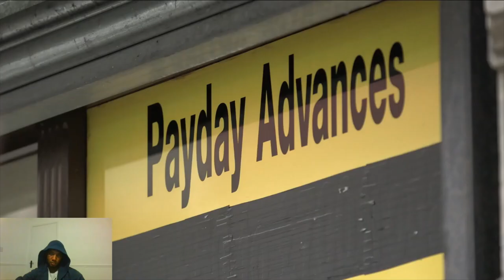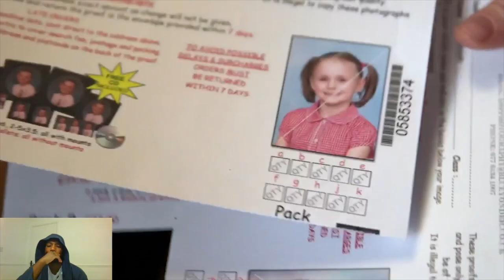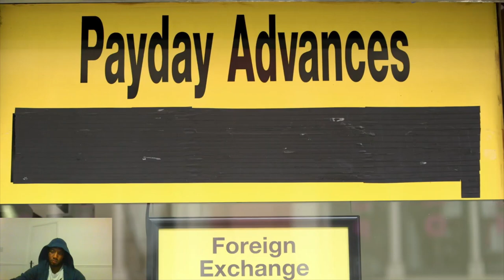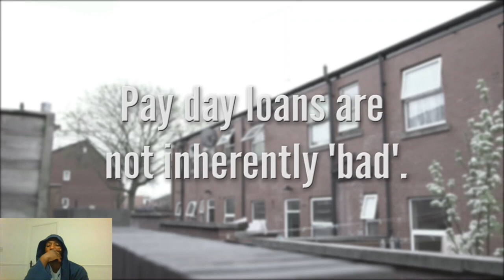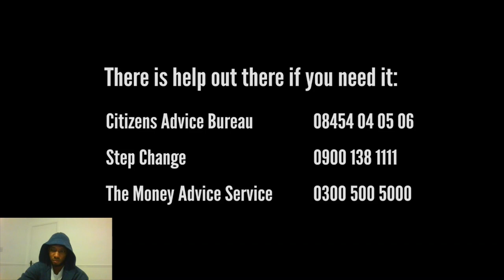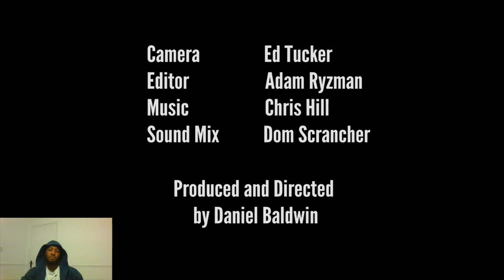The Tyranny Of Pay Day Loans